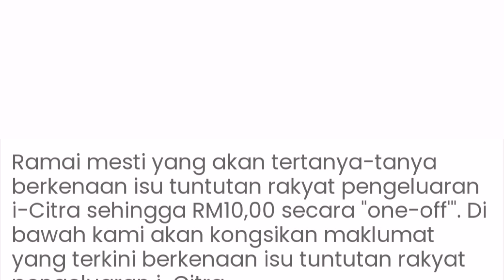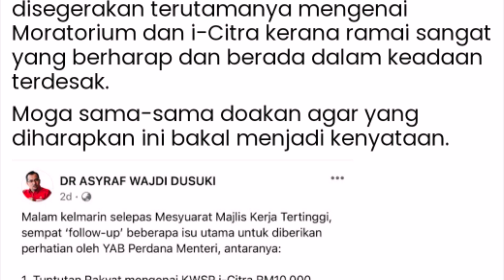PENGELUARAN i-CITRA KWSP SEBANYAK RM10,000 "ONE-OFF" AKAN DIBENTANGKAN PADA BELANJAWAN 2022!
Please

Jbm Production